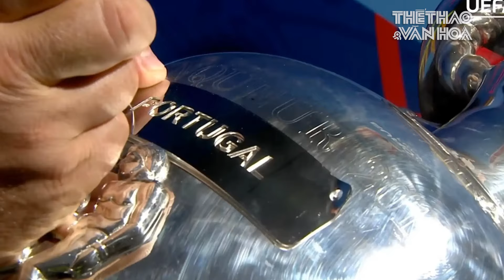Những điều đáng mong chờ nhất tại VCK Euro 2024 – Lịch sử gọi tên Ronaldo? | TTVH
TTVH | Sự phấn khích ngày càng tăng khi UEFA Euro 2024 đang đến gần hơn bao giờ hết, với trận đấu khai mạc sẽ diễn ra giữa chủ nhà Đức và Scotland tại Munich vào ngày 15-6. Dưới đây là top những điều đáng mong chờ nhất tại vòng chung kết euro 2024 sắp tới.

🔔 THỂ THAO & VĂN HÓA: là kênh Youtube chia sẻ các nội dung tin tức về thể thao và văn hóa trong nước cũng như nước ngoài. Với mong muốn cập nhật những thông tin chính xác và nhanh nhất trên nền tảng số cho quý vị và các bạn.